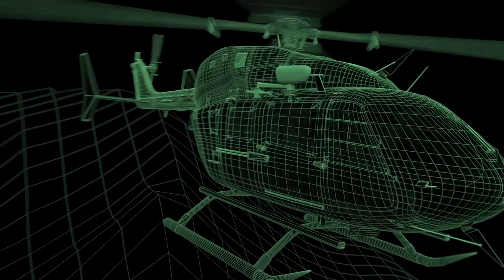Explore Army National Guard Aviation Careers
Each Army helicopter has characteristics that make it the best aircraft for certain types of missions. Some fly faster, some fly farther and some carry heavy loads. Learn more about Army aircraft and Guard Aviation careers